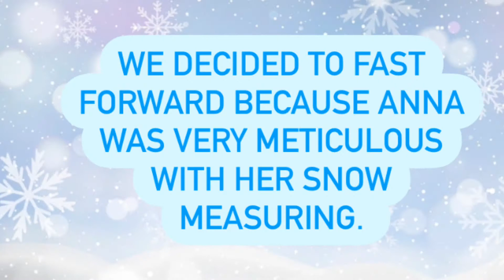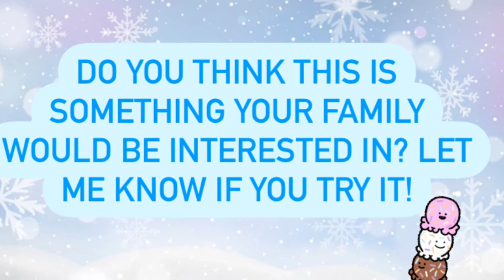Snowy Science Experiment ❄️